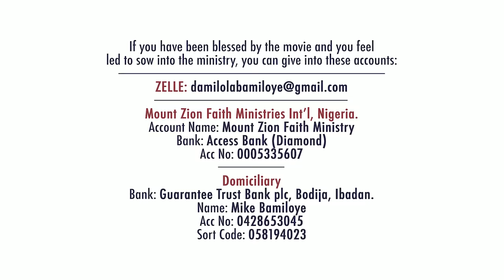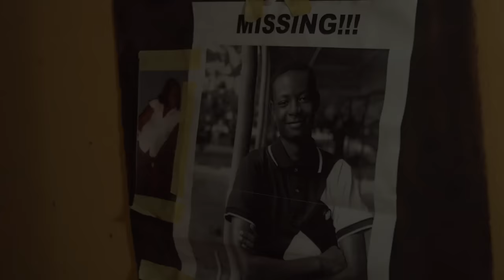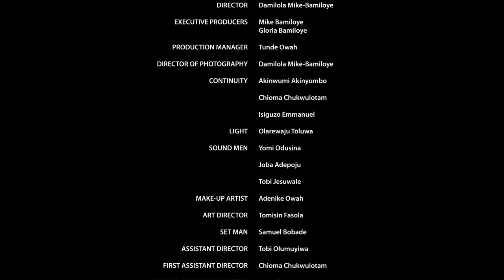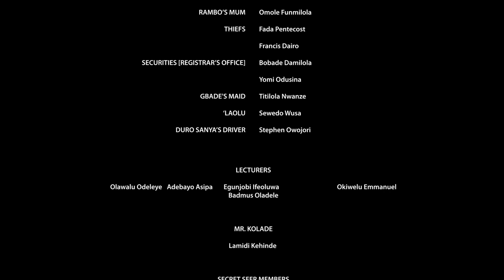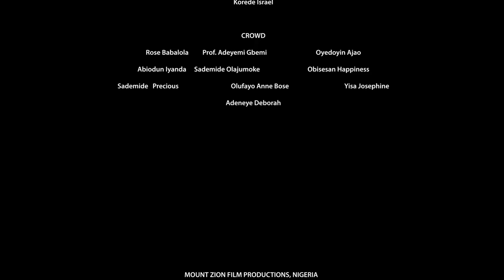ABATTOIR SEASON 3 || EPISODE FIVE